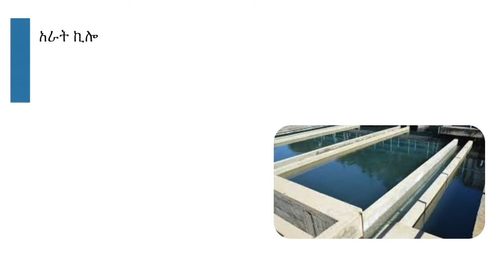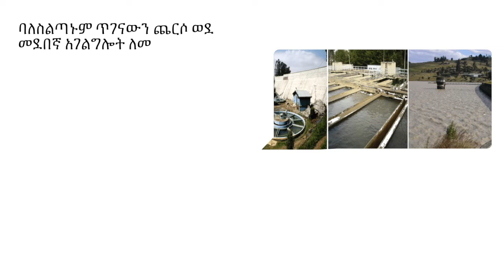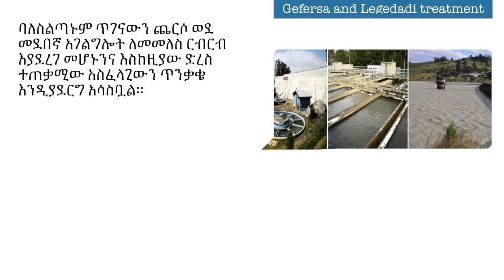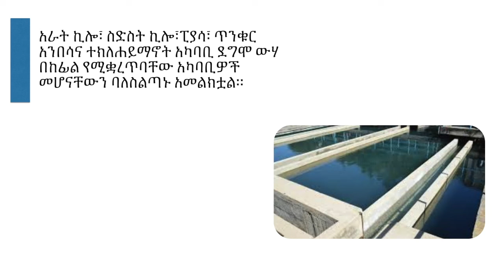አዲስ ውሃ ልትጠማ ነው !